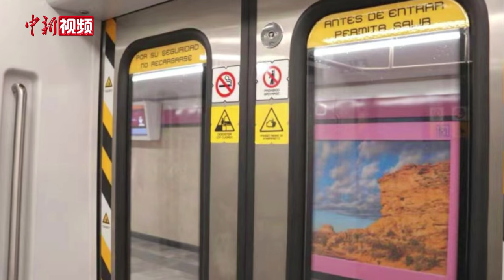中国首列出口海外胶轮地铁列车投入运营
北京时间3月23日，由中车株洲电力机车有限公司承建的墨西哥城地铁1号线整体现代化改造项目新造车辆正式载客运营。这是中国企业自主研发的胶轮地铁列车首次在海外投入运营。